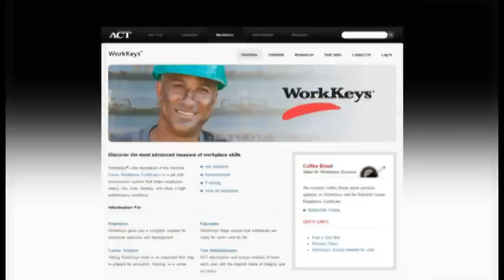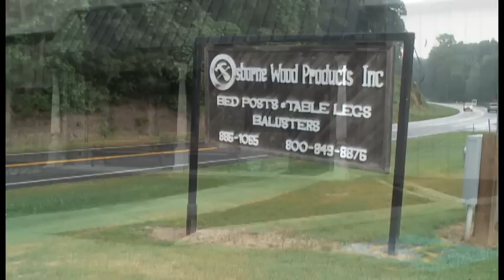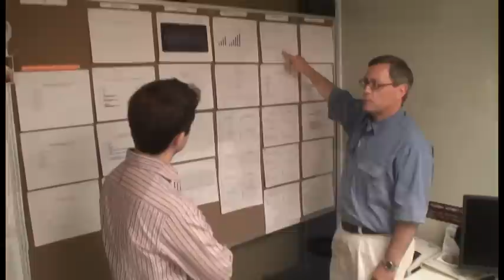Lean Hiring with The National Career Readiness Certificate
Crafting a Skilled Workforce with WorkKeys Assessments.